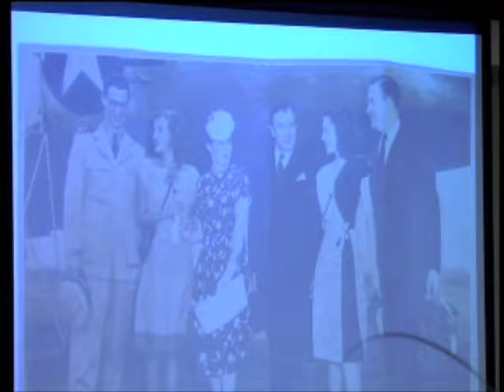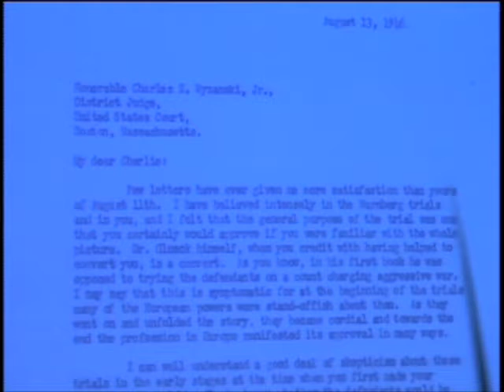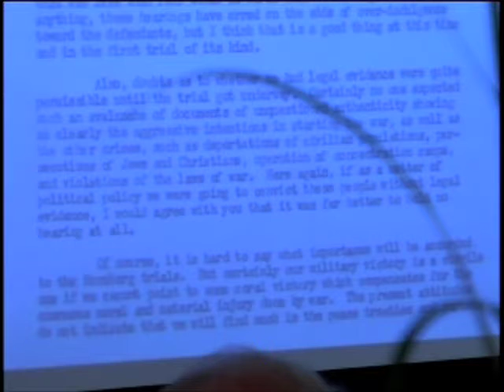Robert H. Jackson Society Dinner (2011)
Excerpts from the July 6, 2011 Robert H. Jackson Society dinner held at the Robert H. Jackson Center. Speeches from co-founder Greg Peterson, chairman Stan Lundine and Jackson Biographer Prof. John Q. Barrett.